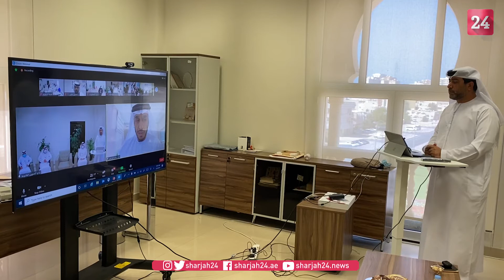الشامسي: 6 معايير لتقييم الأداء السنوي للإدارات ببلدية الشارقة